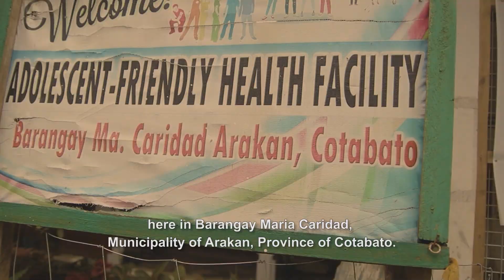GABAY NG ADLAI | MASAGANANG PAGLALAKBAY NG MGA GABAY | a john paul seniel documentary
Matapos ang limang buwang paghihintay ay naani na rin ng mga sakop ng Maria Caridad Peace and Development Volunteers Association ang tinanim nilang adlai rice dito sa Brgy. Maria Caridad, Bayan ng Arakan, Lalawigan ng Cotabato.

Sanay sila noong magtanim ng palay at mais sa kani kanilang mga sakahan ngunit ng pumasok dito ang mga tropa ng 72nd Infantry Battalion sa pakikipagtulungan ng Office of the Presidential Adviser on the Peace, Reconciliation and Unity o OPAPRU ay ipinakilala sila sa gawad kalinga na siyang may bitbit ng konsepto ng adlai rice farming.